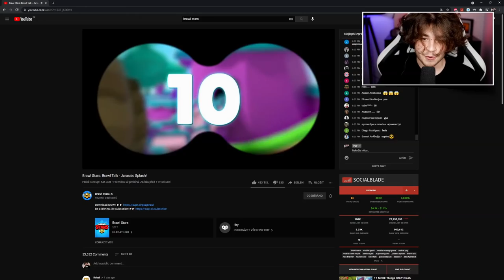NEJVĚTŠÍ BRAWL STARS UPDATE ROKU 2021! 2 NOVÍ BRAWLEŘI, 3 NOVÉ GAMEMODY, SKINY... | Brawl Stars #110